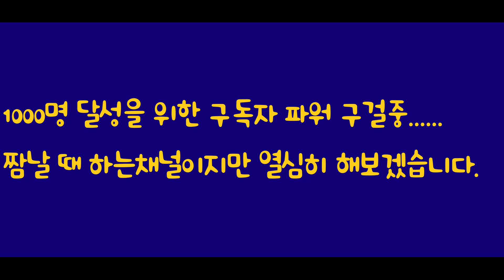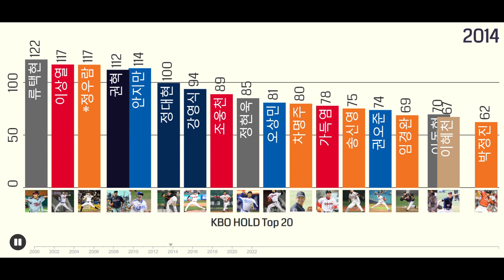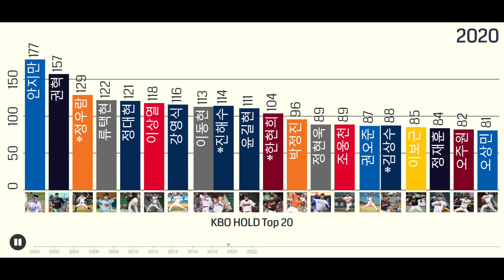[KBO 한국프로야구 2023 기록] - 17 KBO 통산 홀드 Top20 (1982~2023)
KBO 통산 홀드 Top20
1위 안지만 177개
2위 권혁 159개
3위 진해수 152개
4위 정우람 145개
5위 류택현 122개
6위 정대현 121개
7위 김상수 120개
8위 이상열 118개
9위 강영식 116개
10위 이동현 113개
11위 윤길현 111개
12위 주권 110개
13위 정우영 109개
14위 한현희 108개
15위 구승민 107개
16위 우규민 106개
17위 김진성 100개
18위 박정진 96개
19위 이보근 94개
20위 원종현 92개